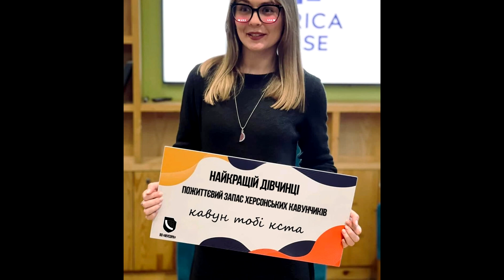Хто така Меланія Подоляк за 1 хвилину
Використовуйте це відео лише як вирок, сказати про цю персонажку абсолютно нічого.